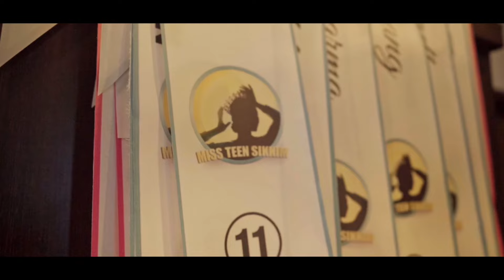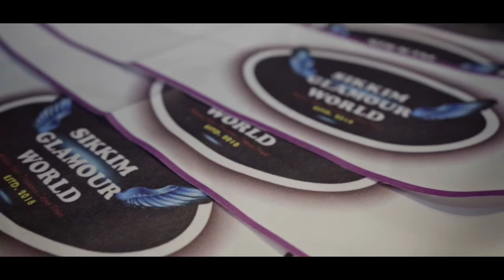Mrs Sikkim | Miss Teen Sikkim | Miss India Sikkim | 2024 | Day 1